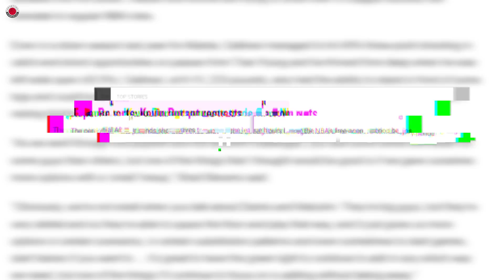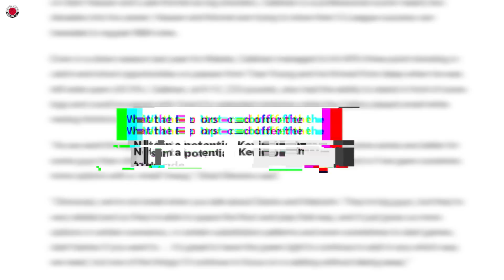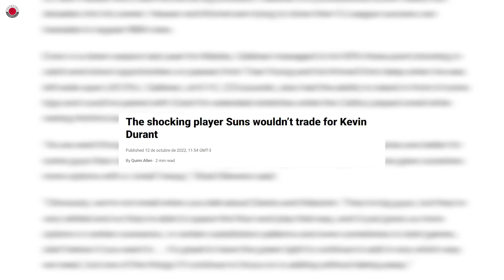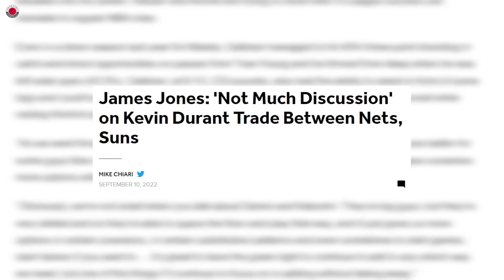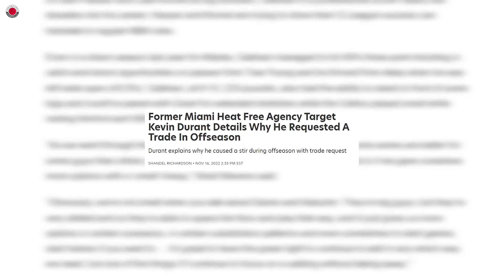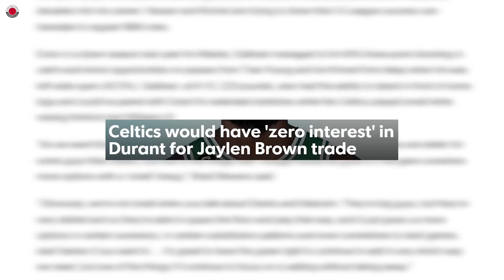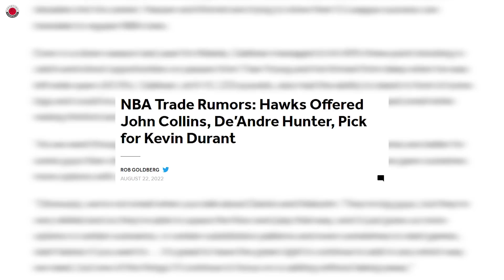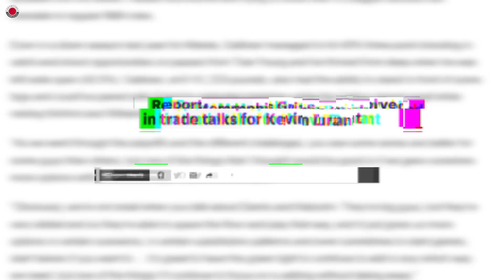The BIGGEST Offseason Regret In The NBA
This past offseason, Kevin Durant requested a trade from the Brooklyn Nets, which he ultimately took back and returned to the team.  But now, some of the teams that would've made a move this past offseason are struggling, and not making a move for Durant might turn out to be the biggest regret in the NBA right now.